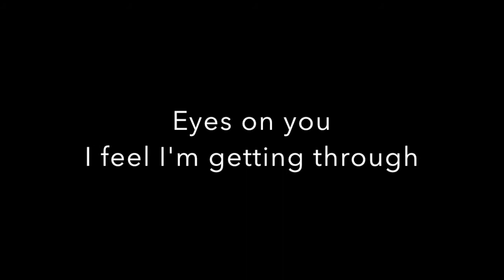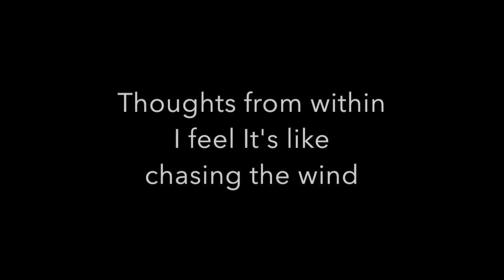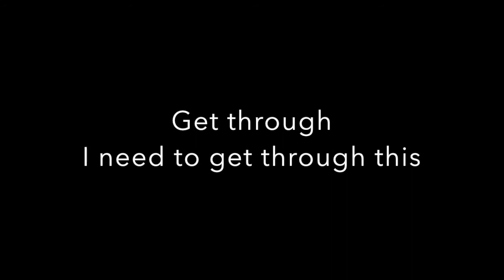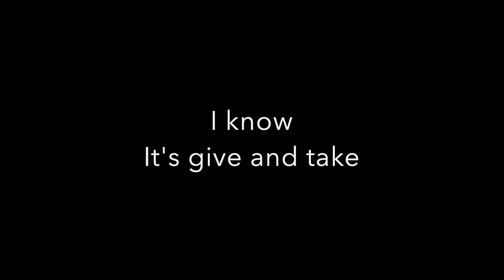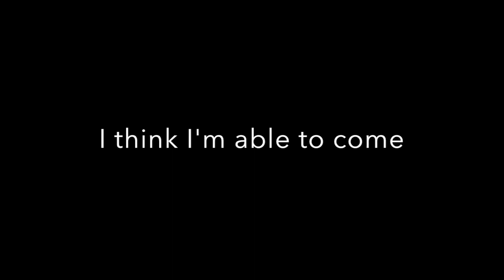"Get Through" Lyrical Video by Mike Nicholas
A song I wrote to describe a personal struggle of mine in overcoming schizophrenia. We all have something we need to get through...